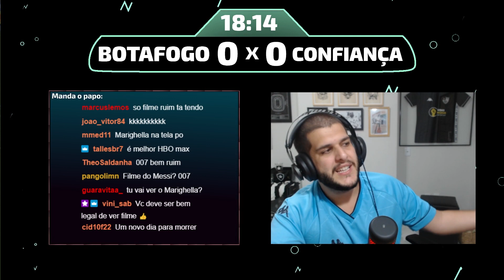"007 SEM TEMPO PARA MORRER" ME DEU VERGONHA